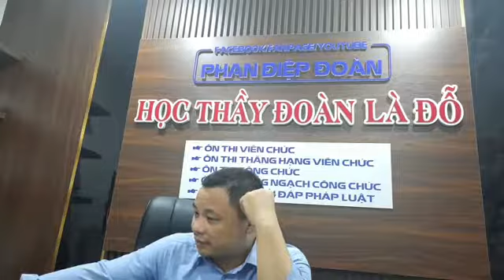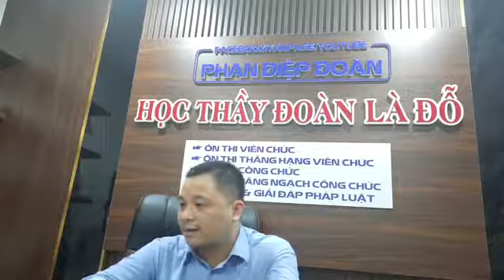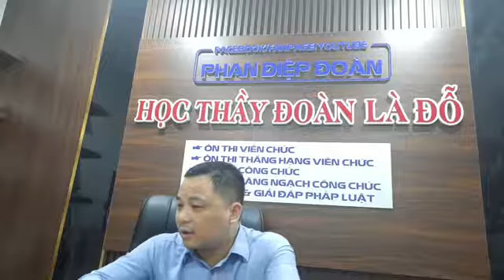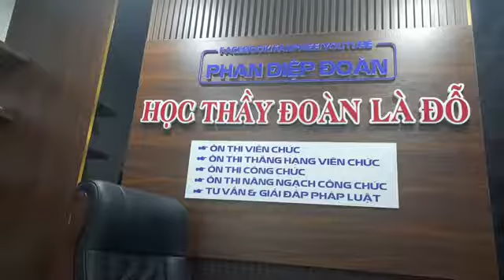HƯỚNG DẪN GIẢI ĐÁP BỘ ĐỀ THI THỬ CỦA KỲ THI CÔNG CHỨC, ĐỀ SỐ 8